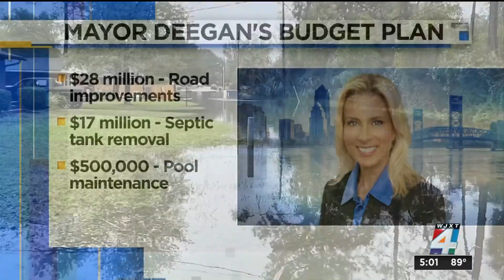Mayor Donna Deegan presents $1.7B budget to City Council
Mayor Donna Deegan presented her $1.7 billion budget Monday to the Jacksonville City Council — her first as the city’s newly elected mayor.